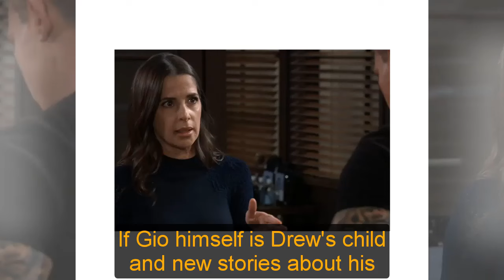General Hospital Shocking Spoilers Carly learns Gio's secret, preventing illegal love with Joss